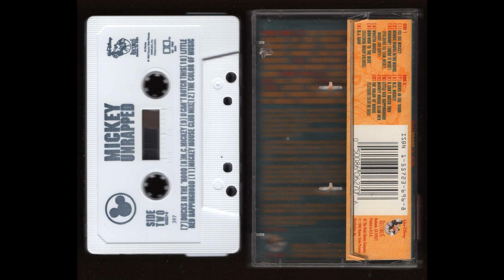Mickey - Unrapped - 1994 - Cassette Tape Rip Full Album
Wow, rapping about Disney stuff, just wow.